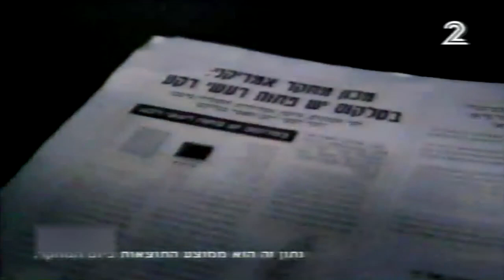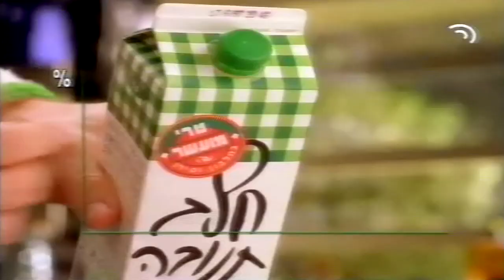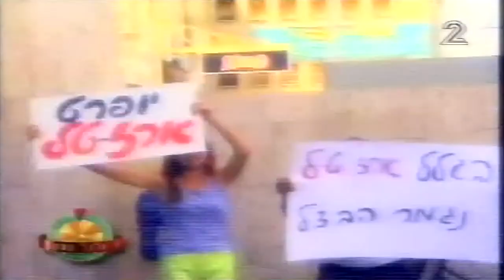מקבץ פרסומות 1997 ערוץ 2 קשת (10)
הפרסומות שישנן במקבץ הן:

0:03 - סלקום
0:21 - 103 חברת החשמל
0:51 - קרואסונים פילסברי (בדיבוב של דור צויגנבוים)
1:11 - חלב תנובה מועשר
1:51 - היפרכל עם ענת אלימלך ז"ל
2:02 - סיליט עם גליה ישי ז"ל

פרומואים:

2:30 - שיקאגו הופ
2:50 - קרוליין
2:55 - הקסם שביופי - סופר מודל 97'
3:15 - רשת - חלום ליל קיץ
3:35 - גלגל ענק